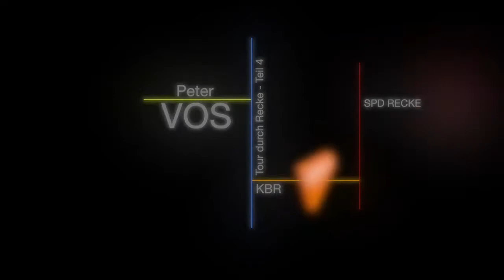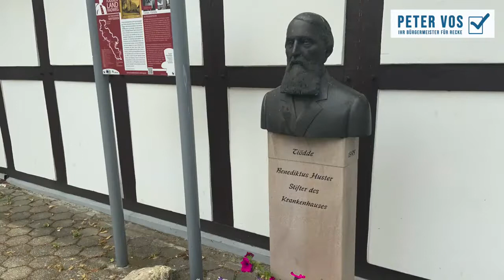PETER VOS erkundet Recke - Teil 4: Recke Ortskern III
Vierter Teil der Reihe - Peter Vos erkundet Recke.
HEUTE: Der Recker Ortskern 3

Entdecken Sie zusammen mit Peter Vos unseren wunderschönen Ort. Peter Vos erkundet Recke, zusammen mit der SPD und dem KBR. Freuen Sie sich auf tolle Bilder und interessante Fakten, Menschen, Sehenswürdigkeiten und Highlights aus unserer Gemeinde.